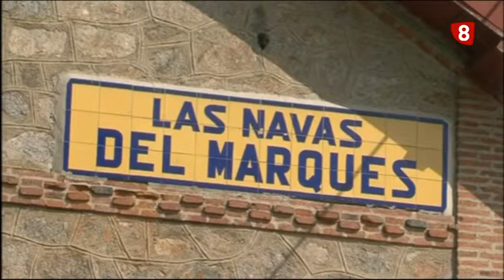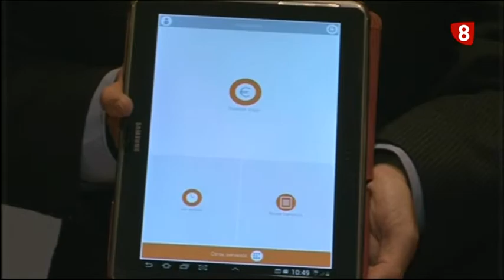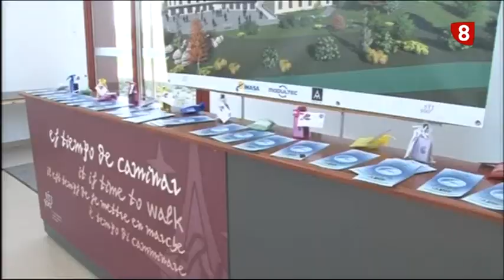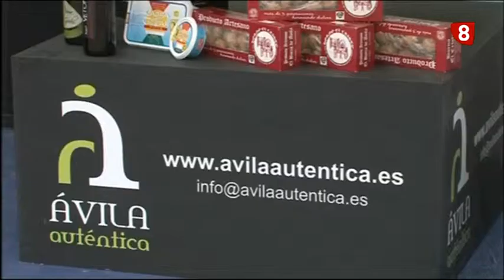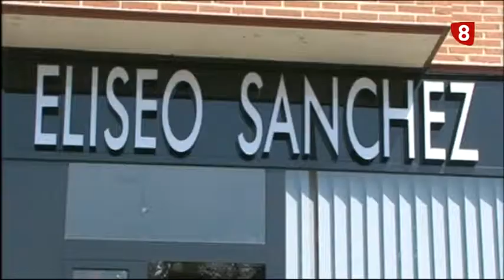INFORMATIVO VIERNES 25-9-15